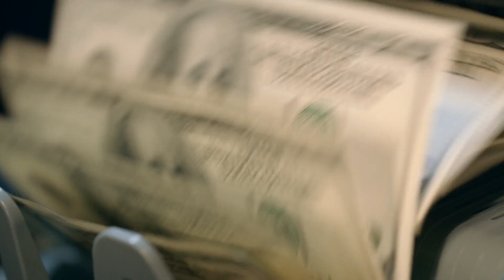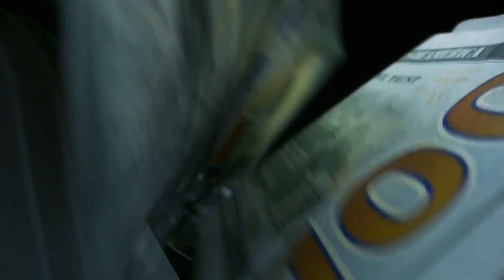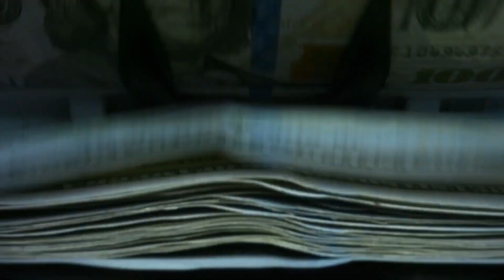Most Luxurious Mansion in Los Angeles || Billionaire Lifestyle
Welcome to Billionaire Lifestyle - we will give you the inspiration to pursuit your dreams! Here we explore the luxury lifestyle and the most expensive things that you can buy. We will show you the richest people and how they accomplished their wealth.
On this Channel we share everything about Luxury and help you experience the splendors of the billionaire lifestyle. We have researched and compiled the most expensive things in the world, and we have insights into the lives of the wealthiest people on the planet.
365 days a year, Our channel showcases the traditions, passions, places, and unique individuals that shape the world of luxury.